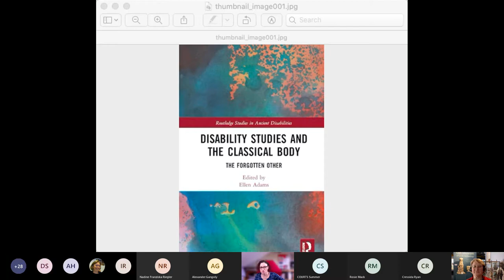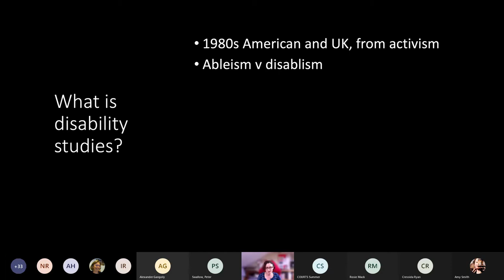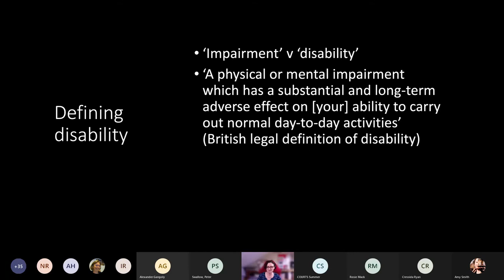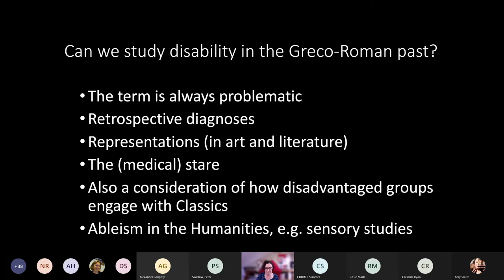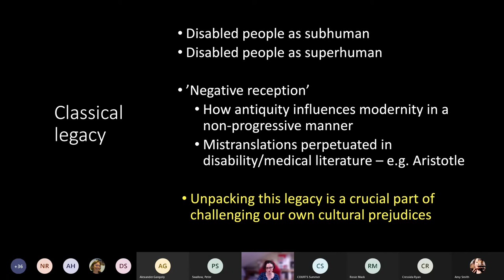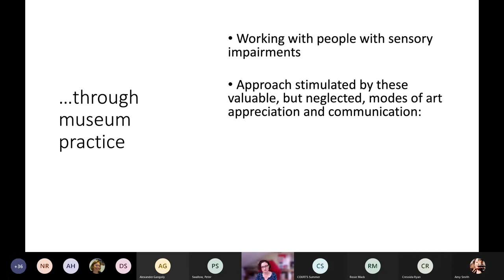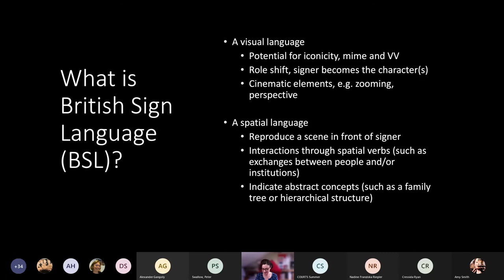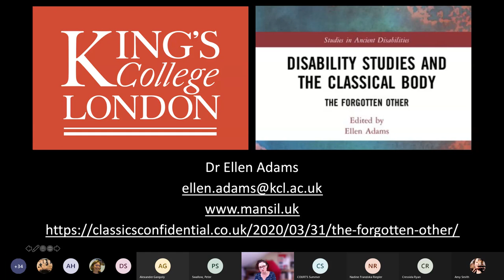Summer Seminar Series 2021: Disability Studies and the Classical Body: The Forgotten Other.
Our Summer Seminar Series for 2021 took the theme "Making Classics Better". In this accessible and inclusive online environment, we welcome a stellar group of speakers from as close as Roehampton and as far as Melbourne to address issues that hamper inclusivity in Classics and/or explore means of promoting diversity in the study of antiquity more broadly.

This video is of the fourth talk which occurred on 19th May 2021:
Disability Studies and the Classical Body: The Forgotten Other – by Dr. Ellen Adams.